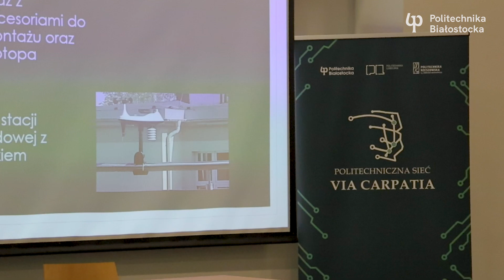Pomiar powietrza – ZSBG w Białymstoku. Finał regionalny II edycji konkursu Naukolatek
„Powietrze sprawdzamy – Świadomość poszerzamy” to projekt uczniów z Zespołu Szkół Budowlano – Geodezyjnych im. S. W. Bryły w Białymstoku. Młodzi ekolodzy zgłosili swoją pracę do II edycji konkursu „NAUKOLATEK – Nastoletni Naukowiec” Politechnicznej Sieci VIA CARPATIA.

– Nasz projekt polegał na badaniu jakości powietrza w naszym otoczeniu, dokładnie przy budynku szkoły. Miał na celu uświadomienie o zagrożeniach związanych z zanieczyszczeniem powietrza i jak możemy te skutki niwelować. Planujemy poszerzać to o dalsze badania i dalsze perspektywy – mówiła Kamila Ochałek, jedna z autorek projektu, który został zaprezentowany przed publicznością, podczas finału regionalnego na terenie kampusu Politechniki Białostockiej.

W skład jej zespołu weszli: Oskar Arciszewski, Paulina Popławska. Nauczycielem ze szkoły był Tomasz Rolak, a opiekunem z naszej uczelni - dr inż. Elżbieta Grygorczuk-Petersons z Wydziału Budownictwa i Nauk o Środowisku.

Dofinansowano ze środków dotacji celowej Ministerstwa Nauki i Szkolnictwa Wyższego w ramach zadania pn. „Politechniczna Sieć VIA CARPATIA im. Prezydenta RP Lecha Kaczyńskiego“.